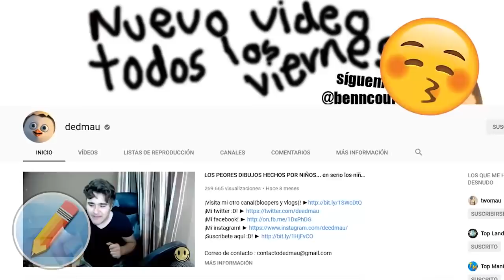7 Cosas Que Solo Los Hombres Entenderán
Y es que no solo las mujeres guardan secretos y tienen ciertas manías… sino también los hombres. Así que porque no te quedas y me acompañas a descubrir este y otras curiosidades.